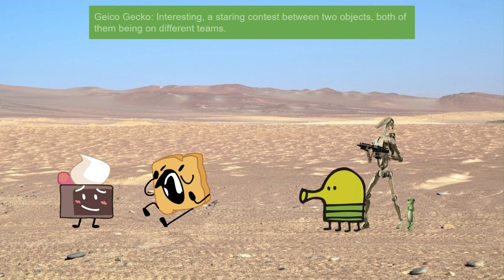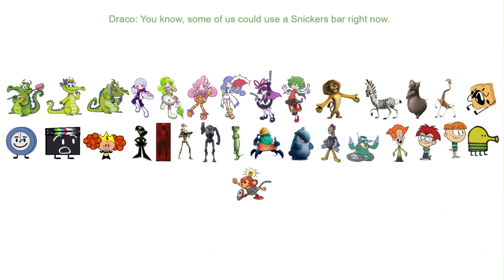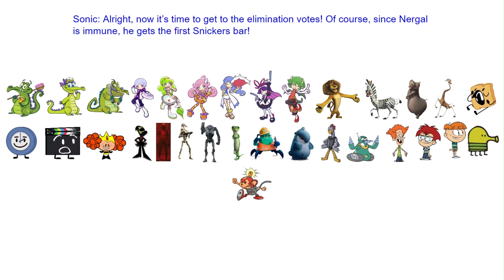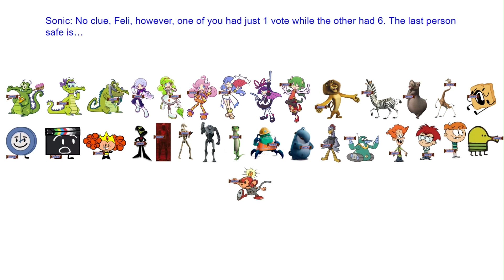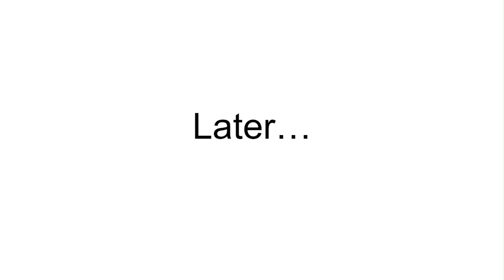Character Ejection Remastered - Episode 16: Oh, Ship!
In this episode, the contestants are left on some ships in the ocean to battle against each other using cannons to take down each other's ships. Who will be the last one standing?